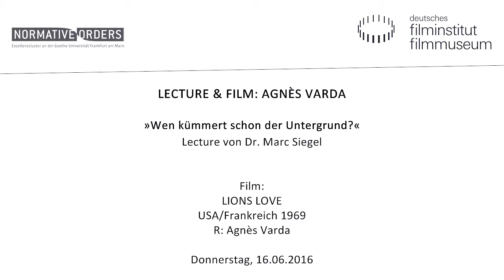LECTURE & FILM: AGNÈS VARDA // Lecture von Marc Siegel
Wen kümmert schon der Untergrund?
Vortrag von Marc Siegel (Frankfurt)

Die 1960er Jahre neigten sich ihrem Ende zu, und der Underground ging auf Reisen. Nachdem sie in Andy Warhols BLUE MOVIE von 1968 vor laufender Kamera Sex gehabt hatte, verließ Viva die Factory des Künstlers in Manhattan und zog mit dem französischen Schauspieler Pierre Clémenti nach Paris. Dort traf sie den Regisseur Michel Auder, in den sie sich verliebte und mit dem sie nach Rom reiste, wo sie ein Anruf von Agnès Varda erreichte, die sie nach Hollywood einlud, wo sie in einem Film neben den beiden Autoren des Musicals HAIR auftreten sollte. Auder kam mit und führte KEEPING BUSYzu Ende, seinen Tagebuchfilm über seine Reisen mit Viva in Europa und in den USA. Im Winter 1969 erschien die erste Ausgabe von Interview, der Zeitschrift, die Warhol herausgab. Auf dem Titel zu sehen: Varda, Viva, und ihre männlichen Hippie-Co-Stars. „Varda liebte Viva mehr als ich“, sagte Warhol, als er LION'S LOVE gesehen hatte.

Marc Siegel forscht und lehrt am Institut für Theater-, Film- und Medienwissenschaft der Goethe-Universität. Zu seinen Spezialgebieten zählen Gender und Queer Studies und der Avant-Garde-Film. Er ist der Herausgeber von „Jack Smith: Beyond the Rented World“, eine Themennummer der Zeitschrift Criticism (No. 56/2, 2014). Sein Buch Gossip of Images erscheint 2016 bei Duke University Press.

Film:
LION'S LOVE, F/USA 1969, 110 Min.